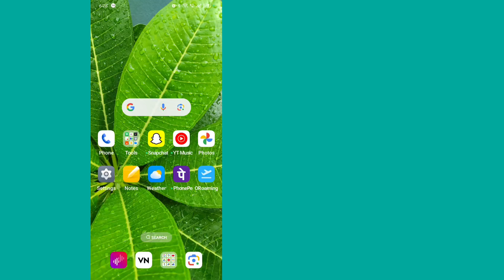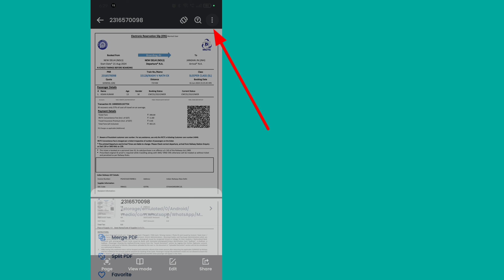Pdf Mein Search Kaise Kare | Pdf Me Name Kaise Search Kare